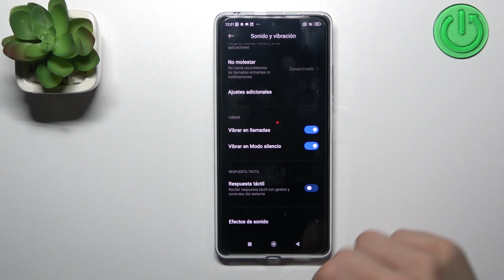Cómo desactivar los clics en REDMI Note 12 Pro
En este video vamos a explicarte cómo activar o desactivar el sonido del teclado en tú REDMI Note 12 Pro. Sigue nuestro video para saber cómo silenciar el teclado y quitar los clics en tú REDMI Note 12 Pro.

¿Cómo quitar el sonido del teclado en REDMI Note 12 Pro? ¿Cómo desactivar los clics del teclado en REDMI Note 12 Pro? ¿Cómo activar y desactivar el sonido del teclado Gboard? ¿Cómo silenciar el teclado de REDMI Note 12 Pro? ¿Cómo quitarle el sonido al teclado de REDMI Note 12 Pro?